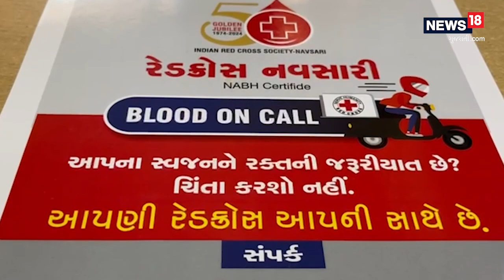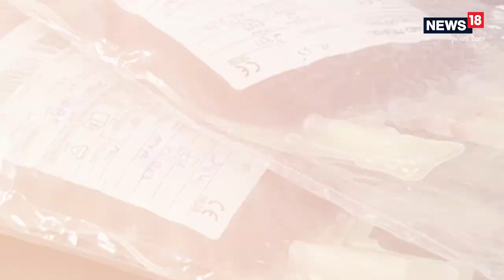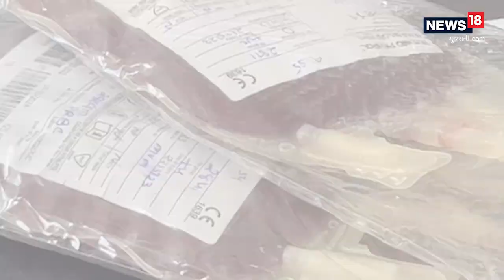Navsari | એક ફોન ઘુમાવો અને મળી જશે બ્લડ! નવસારી રેડક્રોસની નવી પહેલ ખરેખર જાણવા જેવી | News18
Navsari | Turn a phone and get blood! New initiative of Navsari Red Cross is really worth knowing